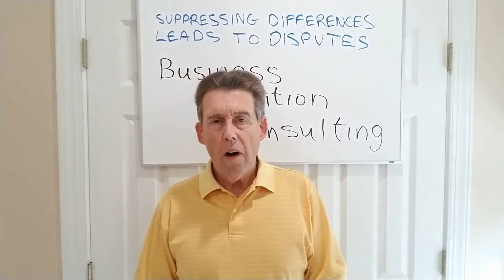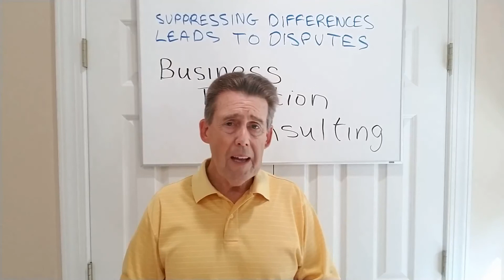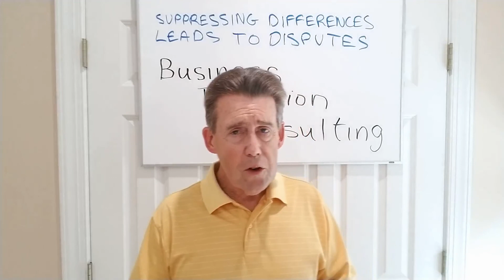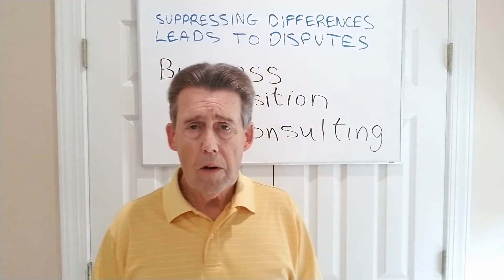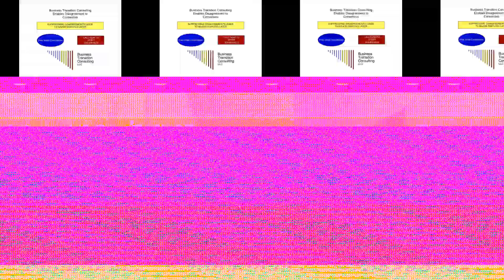Business Disagreements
Suppressing even minor disagreements now will lead to disputes later on. Dealing with disagreements as an opportunity will provide for accomplishing consensus and allow better business decisions to be made.